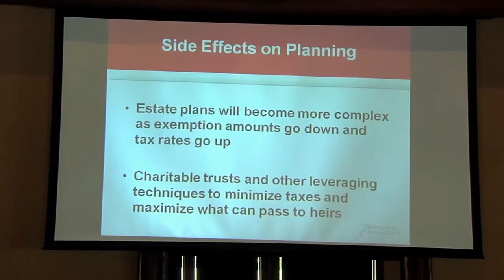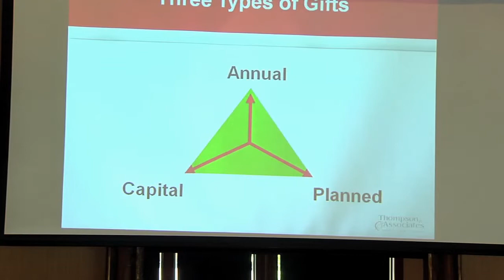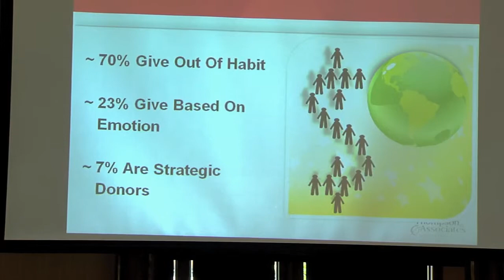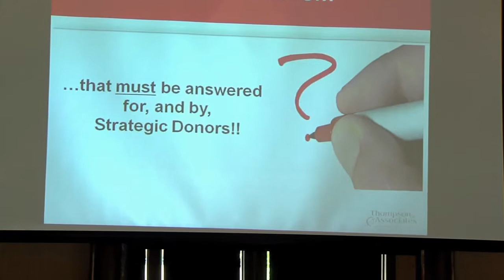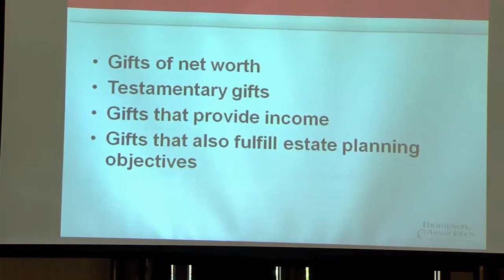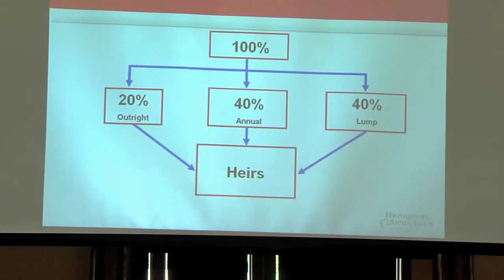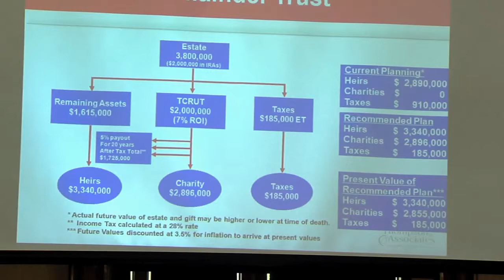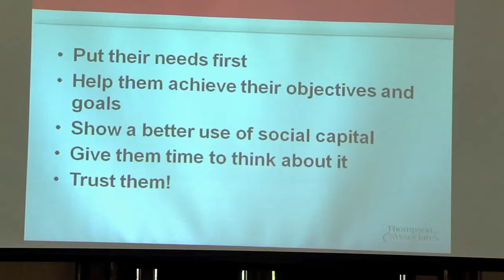Eddie Thompson, Ed.D., FCEP: Innovations in Planned Giving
Leading planned giving advisor, Eddie Thompson, Ed.D., FCEP discusses national trends in planned giving and the extraordinary impact of helping individuals and families plan their estates according to their values.